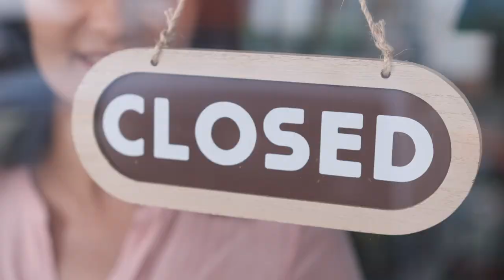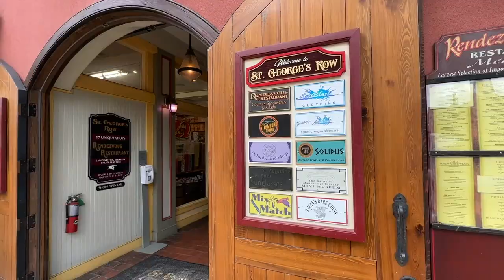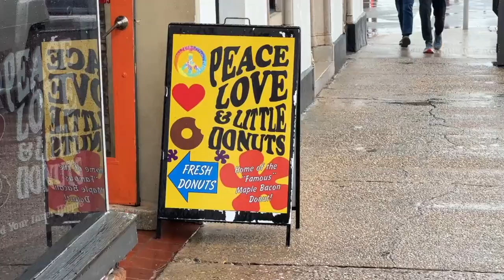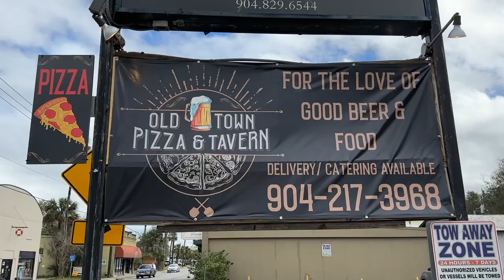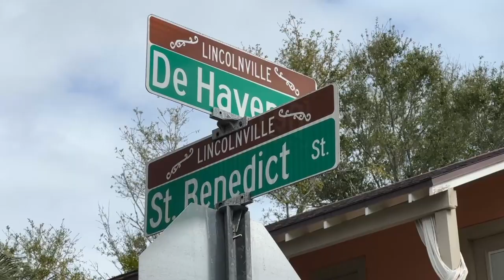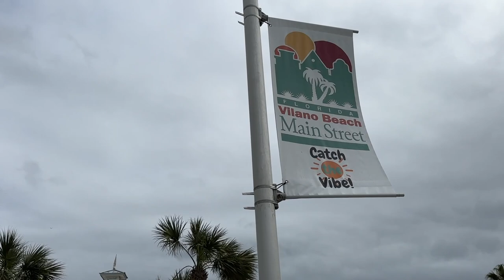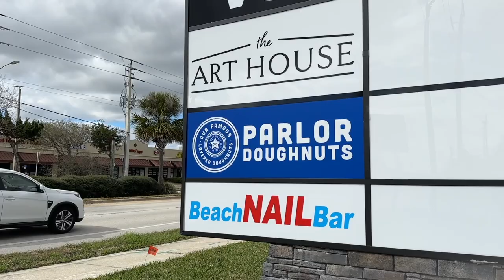What's New in St. Augustine in 2023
St. Augustine might be the “nation’s oldest city,” but it’s a city that’s constantly evolving. New businesses are opening up all the time. On this episode, Chad Gallivanter runs down some of the new things to see and do in St. Augustine and the beaches.

Businesses mentioned are not sponsors and this channel does not endorse any of businesses highlighted.

🌐 GALLIVANTER WEBSITE/BLOG.

📬 MAIL.

📱 SOCIAL.

📷 GEAR.
Cameras | Sony A7C, Sony RX100 VII, Sony ZV-1
My "Go-To" | DJI Osmo Pocket 2